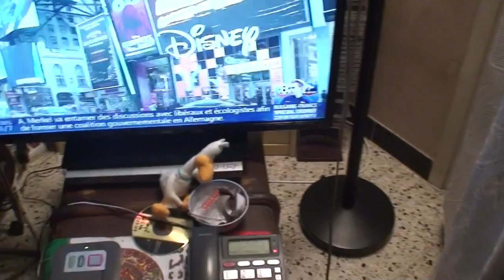astrôpôte = pas super le night-shot !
Que le Règne Vienne = je gardes contre et sans les chiens !
J'en avait marre du jean neymarre : pas possible de se vendre comme sa !